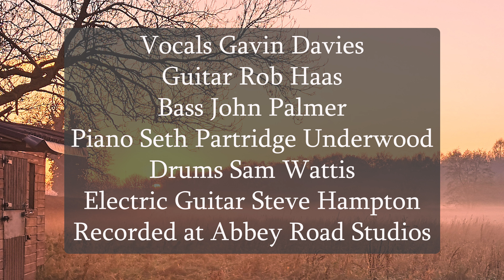Gavin Davies - Don't Throw it All Away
Don’t Throw it all Away was written by David Mindel and Garry Benson, and it has been covered by many great artists like the Shadows and Olivia Newton John.

Gavin asked David if he could include his version on his latest album called “Some Light Shines” and David said yes.

If you'd like to hear more from Gavin, you can find his music on all digital stores including;

Lyrics:
Here we go
Breaking up what we have built
Leaving out all the things that we have felt

Where was I, where was I before you came?

From the first time that I saw you
I knew
That Maybe I

Maybe I did something wrong
How I tried
But the words won't fit the song
Found the door

But I couldn’t find the key
I thought that you may be
So don't throw it all away

I don't wanna be the one who's gonna have to beg you stay
I don't wanna be the one to change your mind
One more time Please stay
Don't throw it all away

Though it seems
That I just take it out on you
Don't you know?
That only you can get me through

Found the door
Now I know that you're the key
I knew that you may be